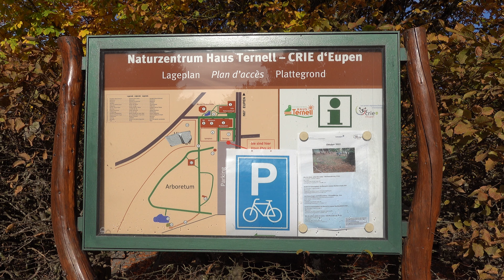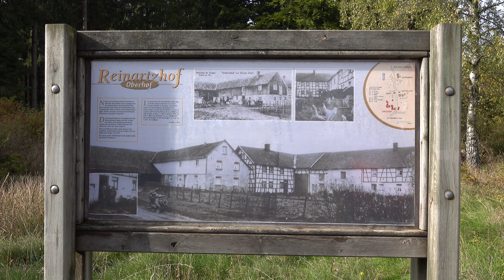Wandeling in de Hoge Venen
Op wandel met Theo Nijs, de wandelspecialist van de Hoge Venen.